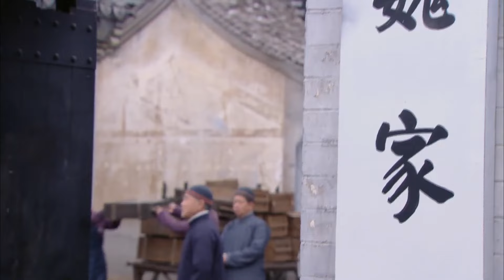【精彩谍战剧】A级密谍05 | 一纸密报，共党暗棋再上战场，掀起一波谍战风云（赵丽颖《浴火之路》、刘恺威）